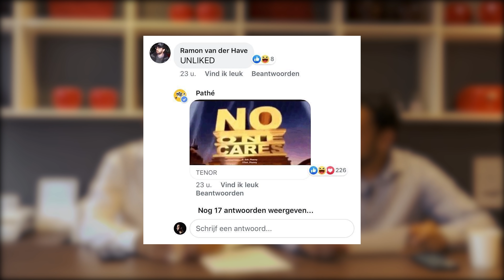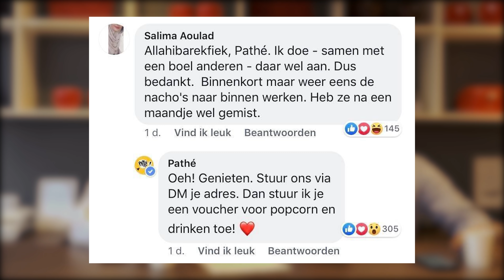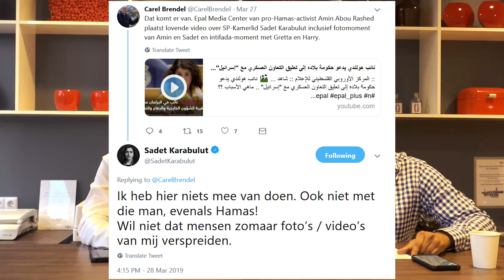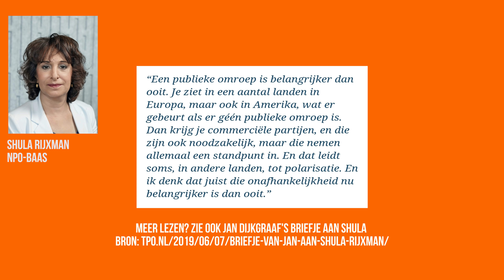56. Ozturk (DENK) heeft gelijk! | UP!DATE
In onze eerste UP!DATE bespreken we hoe Pathe Bioscopen meegaat in het Ramadan-circus, de confrontatie tussen Ozturk en Arib en de bizarre uitspraak van NPO-baas Shula Rijxman over de schijnbare onafhankelijkheid van de NPO.